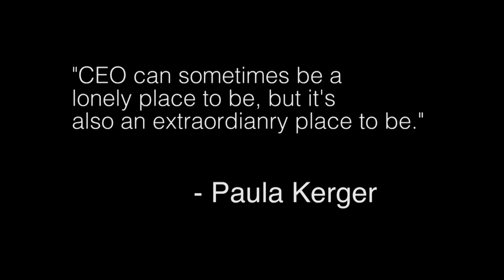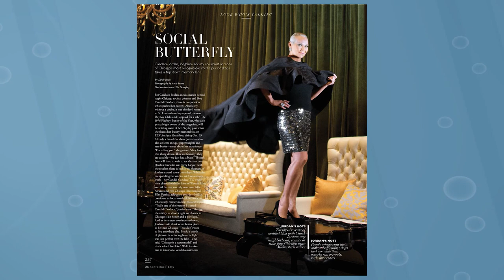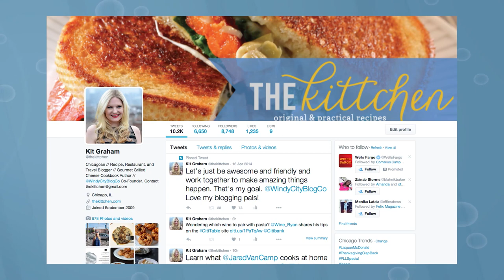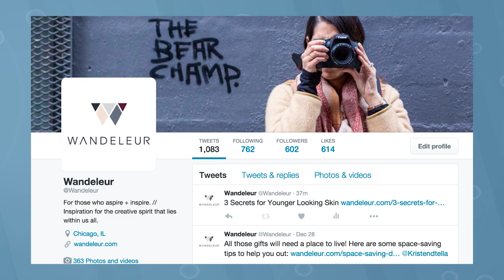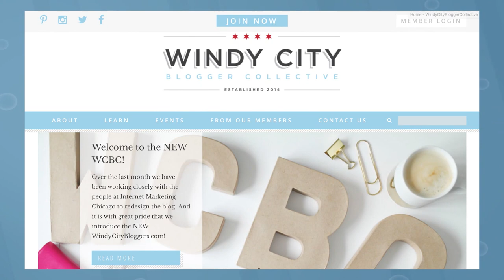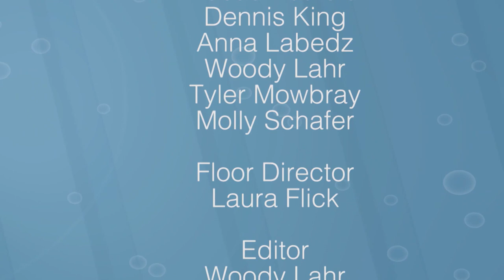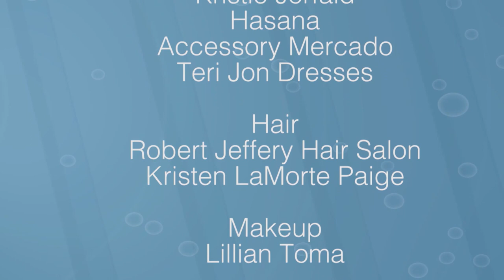Women Entrepreneurs Class of 2016 || The Whitney Reynolds Show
The Whitney Reynolds Show presents our 2016 Class of WOMEN ENTREPRENEURS! This is a yearly show we do FOR WOMEN, WITH WOMEN & ABOUT WOMEN! We love featuring new talent, infamous faces and outstanding ideas. This year's lineup includes-

    PBS President and CEO- Paula Kerger
    Former Playboy Bunny and Tribune Contributor- Candace Jordan
    A Drink With Founder- Hillary Sawchuk
    Famous Chef, Author and Entrepreneur- Lidia Bastianich
    The Windy City Blogger Collective

Each of these ladies opens up about their struggles, victories and unique path to success. Make sure to tune in to Lakeshore PBS Monday at 6:30 to hear their stories.